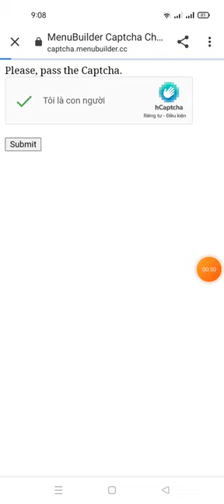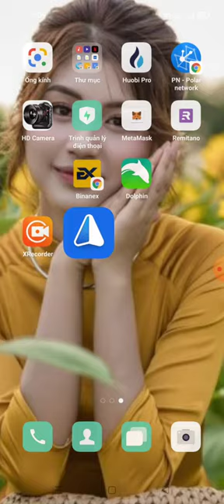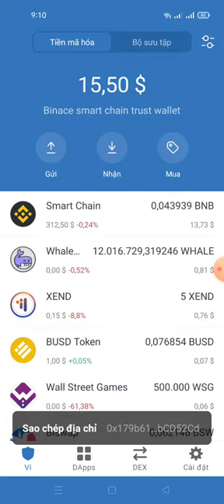hướng dẫn nhận 40$ Safepup (mạng binace smart chain)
👤 User: Ngoc Anh
You've received 40$ Safepup for completing Airdrop tasks and 0$ SafePup from referral system.

👥 Referrals : 0

Get 5 $ SafePup for each valid referral.

Airdrop will end on 30 July.
And distribution will start after Pancakeswap Listing.

If your submitted data is wrong then you can restart the bot and resubmit the data by clicking on /Start before Airdrop ends.